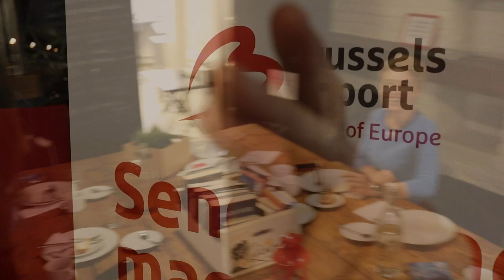Edův VLOG: 18. den Adventního běhání